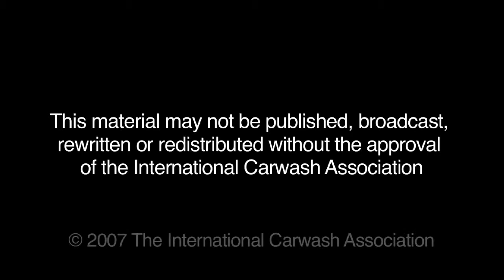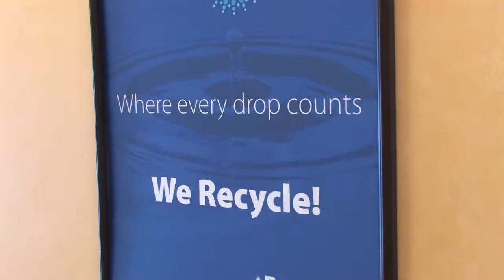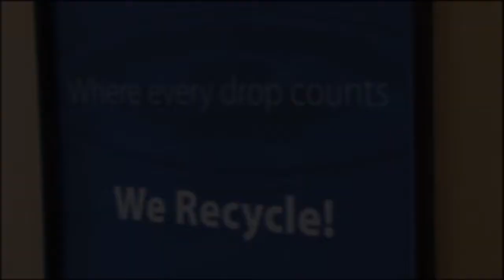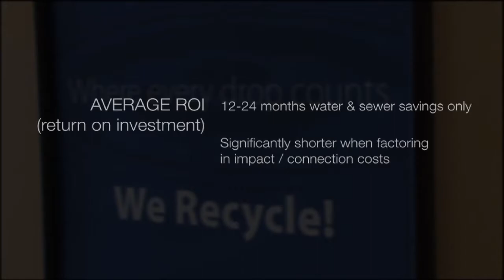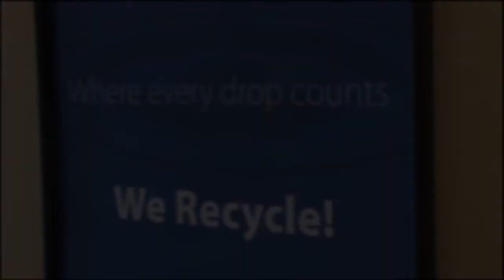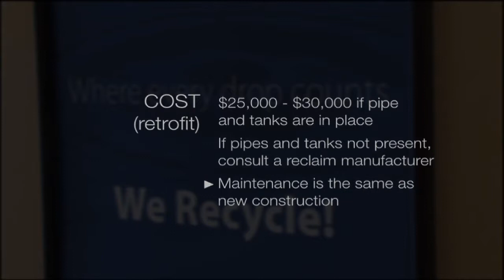International Carwash Association - TCE Water Reclaim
This video was part of a series of videos called "The Cleaning Edge" produced for the International Carwash Association.